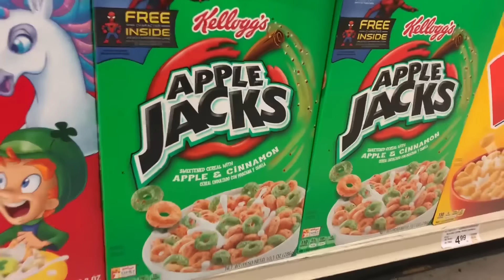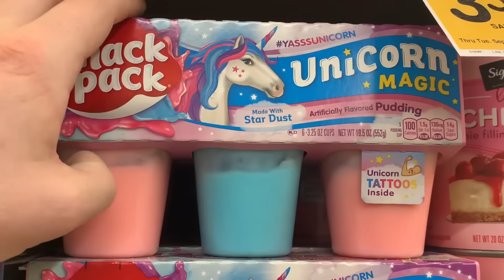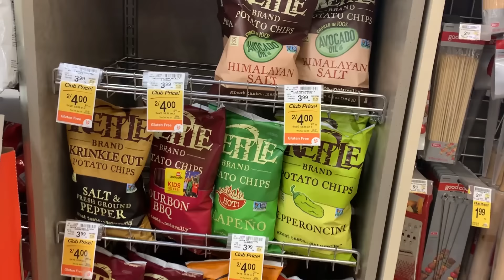Eating Only ONE Color of Food for 24 Hours!!! Rainbow Food Challenge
We had so much fun trying to eat only one color of food for 24 hours! It was a super fun Challenge. What other type of Vlog would you like to see? What was your favorite Food in the video?